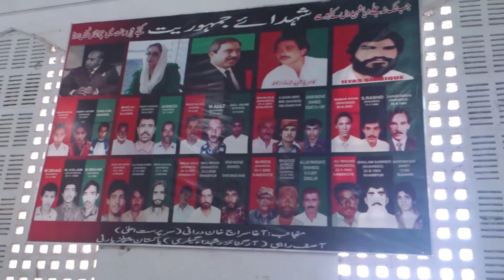dargah zulfiqar bhutto part 2